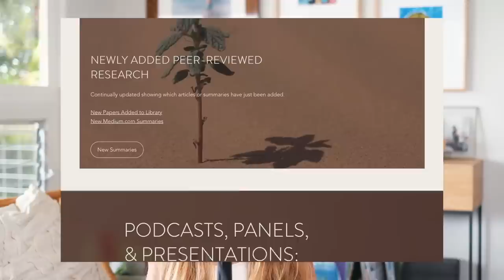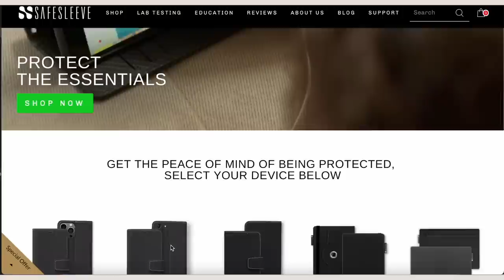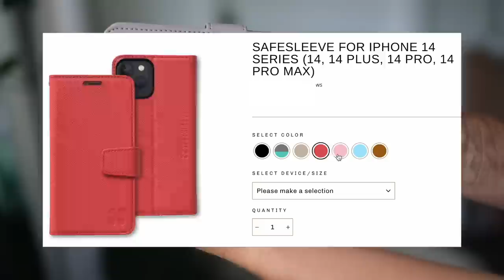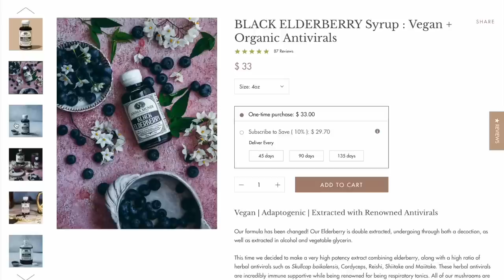Plant vs Animal Regenerative Farming DEBATE | How to Feed the World without Destroying the Planet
The topic of how to feed upwards of 10 billion people with the least amount of deforestation and pollution is complex and layered. There’s clearly big issues within the standard industrial farming system, and in this conversation four guests get into what they believe is the best way to farm to feed the world, both on a small and large scale.

Speaking for the regenerative ranching positition is Will Harris and Jason Rowntree.  Will is a fourth-generation cattleman, who tends the same land that his great-grandfather settled in 1866. He uses regenerative farming methods where he was born and raised at White Oak Pastures. Will has been recognized all over the world as a leader in environmental sustainability and is the Beef Director of the American Grassfed Association.

Jason RownTree is a professor of Animal Science at Michigan State University where he holds the Charles Stewart Mott Distinguished Professorship for Sustainable Agriculture. Rowntree’s research focuses on identifying the metrics and management that reflect ecological improvement in grazing land and other agricultural systems.

Speaking for the regenerative plant agriculture position is Nicholas Carter and Jimmy Videle. Nicholas is an ecologist and co-founder of plantbaseddata.org, a library of peer-reviewed articles and summaries on the evidence to shift to plant-based diets. His thesis focused on the global estimates of greenhouse gas emissions attributed to animal agriculture, and has since written reports and articles on biodiversity loss and food systems.

Jimmy Videle is a professional farmer, activist, consultant and researcher. He lives on a small-scale veganic farm in Québec and has been growing his own food and homesteading for over twenty-five years, with experience on eleven organic and permaculture farms around the world.

This episode covers:
- What the best type of agriculture is to feed the world without destroying the planet
- The differences between regenerative ranching vs regenerative plant agriculture
- What they improve on the environmental metrics and if it is scalable
- Regulation and accountability (or lack of) within the regenerative label
- Soil issues, what causes it and how do we fix it?
- Is buying local food a way to reduce your environmental footprint?
- Is there enough land in the US, or globally, to support meat demands if we switched to grass fed/finished beef?
- If it’s unrealistic to expect people to reduce their meat and dairy intake
- Where most methane comes from and If there is such a thing as carbon negative beef
- Allan Savory and his claim that holistic grazing can reverse climate change